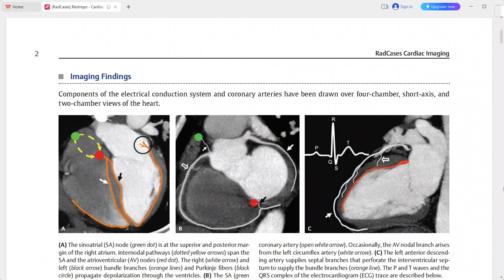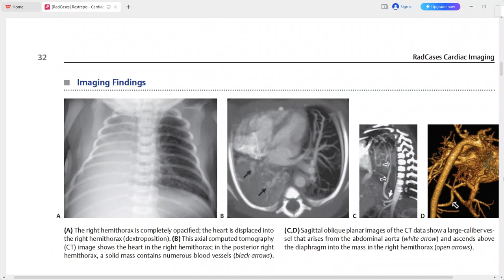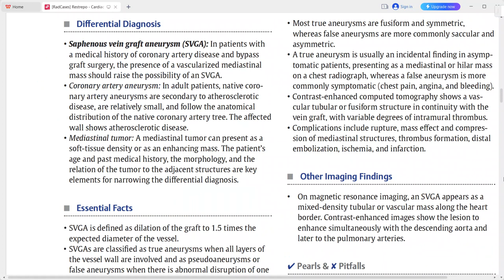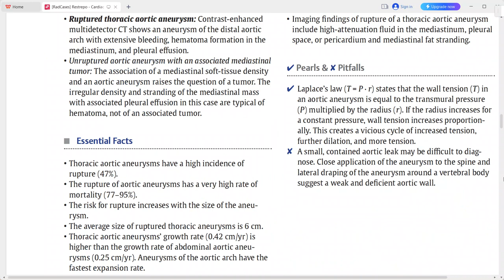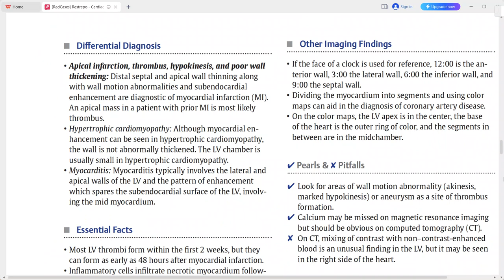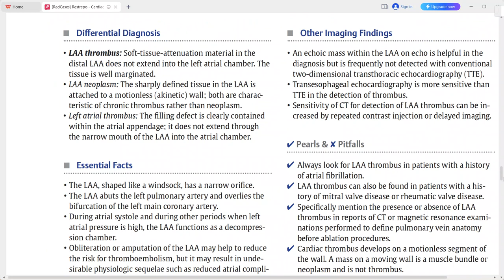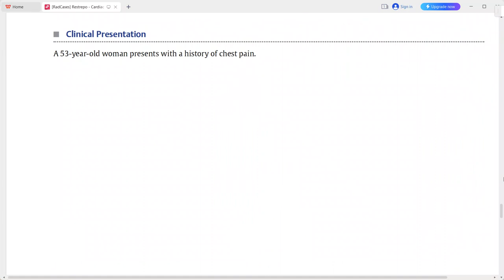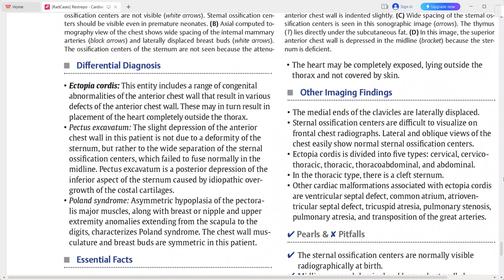CARDIAC RAD CASE SERIES